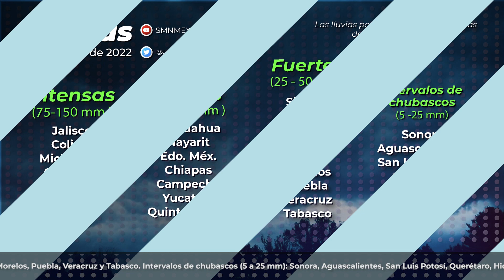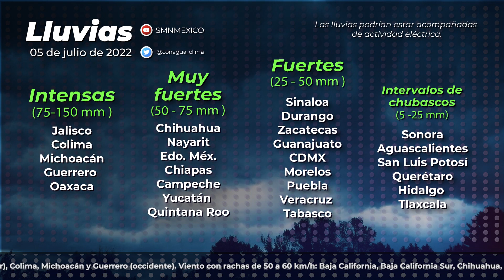05 de julio de 2022 8:00h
05 de julio de 2022 8:00h